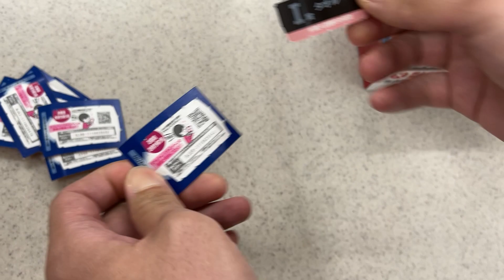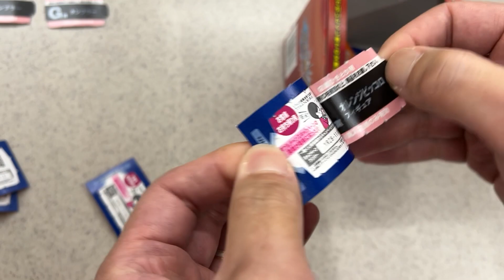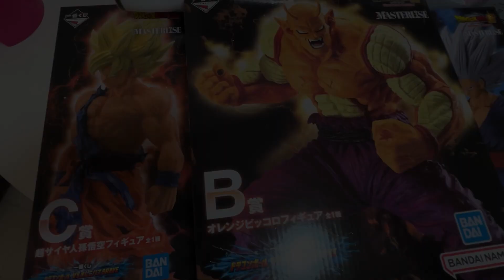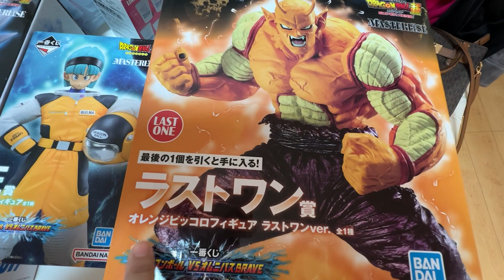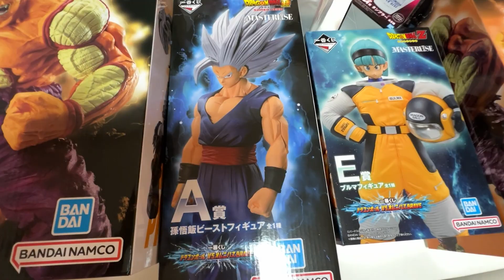FIZ A LOUCURA DE GASTAR DEMAIS PRA CONSEGUIR TODOS OS ACTION FIGURES!!!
Falaa Galerinha!!! Tudo certinho com vcs??
Bora pra mais um daily vlog diretamente do Japão??
Vem ver esse vídeo pra ver o quanto eu gastei total com essa brincadeira!!!

SEGUNDA 8H (JAPÃO) CURIOSIDADES SOBRE O JAPÃO